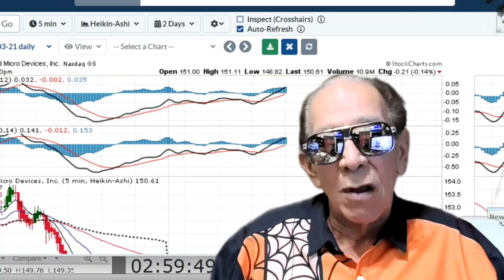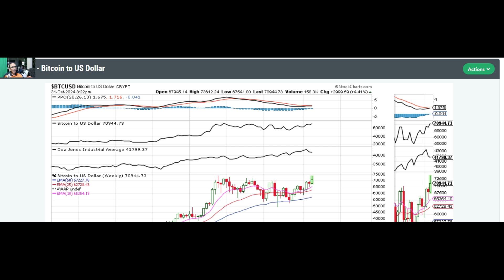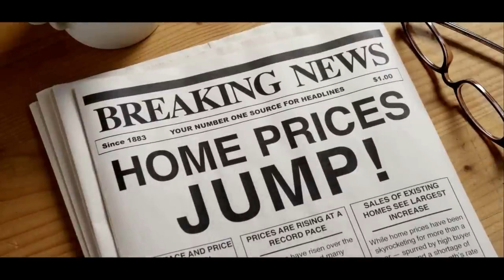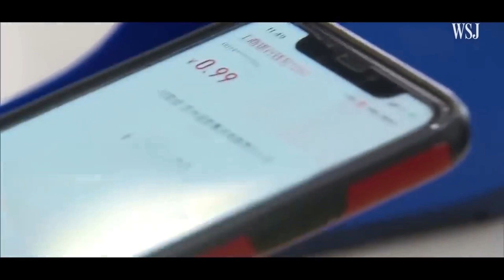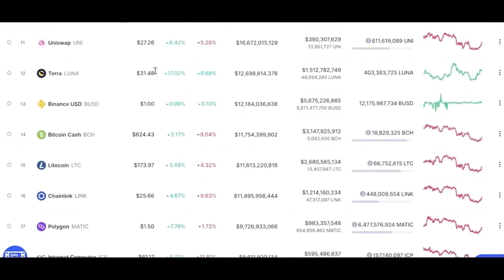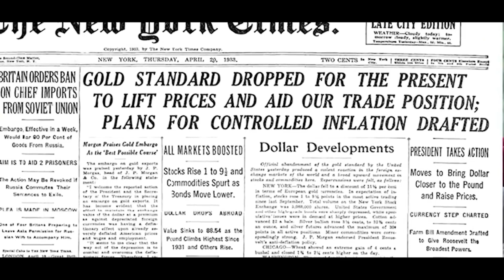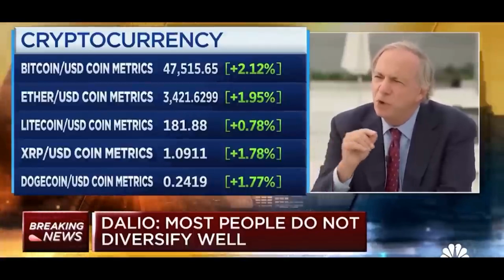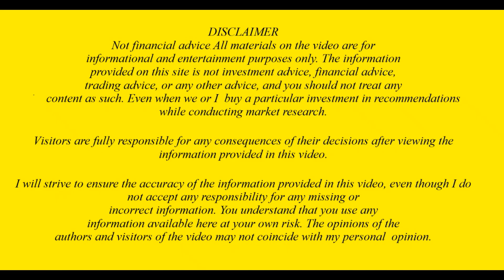BITCOIN 2ND PART TICK BY TICK 10 26 2024 2ND EDITION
TICK BY TICK a weekly Market Report.  "THIS WEEK BITCOIN EDITION"This week  "Stocks recommendation" And" Options trading Bid and Ask pricing" Roy Idrach makes an assessment of the market for the coming weeks. The report is publish at the end of the week of what to expect in the coming week. From Krypto, Nasdaq, S&P 500, Gold and Silver and more. This issue. "BITCOIN" The Great Reset And The Rise of Bitcoin   documentary   Central Banks.